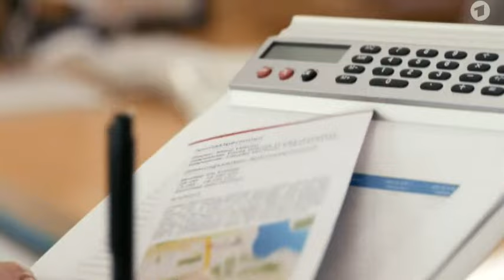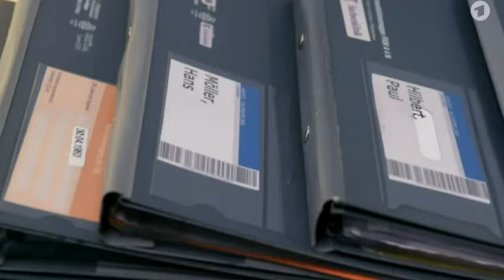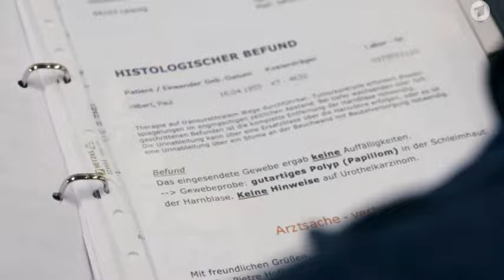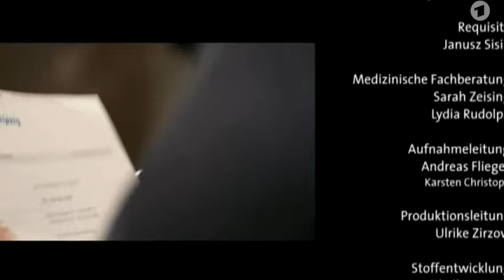In Aller Freundschaft Folge 703: Gewissensprüfung 13.10.2015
Für ihre Schwester Katja will Sarah Marquardt nur die beste Behandlung. Doch mit Chefarzt Dr. Heilmann kommt es darüber zum Streit. Kris Haas lernt, dass Lügen kurze Beine haben.